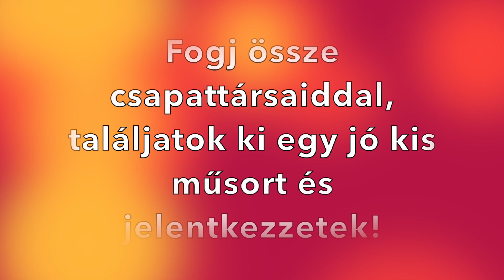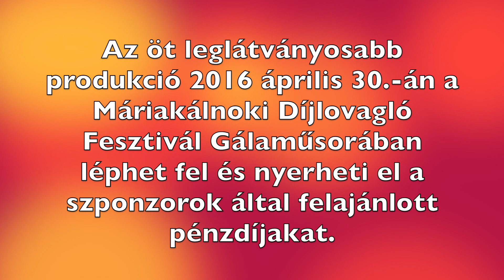Egyesületek és Lovas iskolák show versenye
Díjlovaglás és Show azonos helyen azonos időpontban Máriakálnokon
2016. április 29. és május 1. között újra megrendezésre kerül ***Nemzetközi Díjlovagló Verseny Máriakálnokon. A Máriakálnoki Díjlovagló Központ neve eddig is jól csengett a díjlovas sportágban, több Magyar Bajnokság illetve Nemzetközi versenynek adott már otthont ez a létesítmény, melynek mentorai eddig Inge Braun Asszony és Bernd Braun Úr voltak. Számtalan nemzetközi klasszisú, Európa –Világbajnoki, olimpiai lovas tisztelte meg részvételével a rendezvényeiket. A Braun család hihetetlen vendégszeretetével, mind a versenyzőknek mind a nézőknek élvezetes és emlékezetes versenyhelyszínt tudott biztosítani. Ennek példájára szeretnék megőrizni ezt a hagyományt Ács Róbert és Losonczy Anikó akik 2015 októberétől vették át ezt a gyönyörű létesítményt Az új vezetőségnek egyik fő célja, hogy a versenyrendszert továbbfejlesztve, egy olyan évente ismétlődő Díjlovagló Fesztivált hozzon létre, ahol a legjobb hazai lovasok a világ legjobbjaival mérhessék össze tudásukat. A lovassport úgy hazánkban, mint a világ nagy részén egyre népszerűbb, egyre többen űzik vagy vesznek benne részt nézőként. A díjlovaglás viszont még mindig nem tartozik a legnézettebb sportok közé. ezért gondolkoztunk el azon, hogy milyen programokkal tudnánk színesíteni versenyünket, amellyel különböző korosztályoknak, különböző szakágakból is lehetőséget adnánk a színvonalas szereplésre és talán a közönség számára is egy hangulatosabb és izgalmasabb versenyt tudnánk biztosítani. Hazánkban először, a szombat esti program részeként a „Egyesületek és Lovas iskolák show versenye” is lebonyolításra kerül, lehetőséget adva a lovardáknak munkájuk ötletes bemutatására. A „show verseny” ötletét a németországi Frankfurt Festhalle lovasversenyen évente megrendezett műsora adta, ahol a jelentkező lovas közösségek egy hét perces zenés produkció keretein belül mutatják be év közben végzett tevékenységeiket. A műsorok szabadon választott téma köré csoportosított bemutatók, melyeknek a jelmezes karusszelek, lovas tornabemutatók és fogatfelvonulások mellett, tánc és zene is egyaránt része lehet. A bemutatókba a lovardában lovagolni tanuló minden lovast be lehet vonni életkorra és lovas tudásra való tekintet nélkül, így aki lovon még nem mutatkozhat be, a tánckar tagjaként, vagy mint segítő részt vehet a műsorszámban. A rendezők a jelentkezők által a kiírásban foglaltak szerint elkészített műsorok videó felvételét és fényképeit valamint a jelentkezési lapot 2016. március 28-ig kérik elküldeni az alábbi e-mail címre: .A beküldött referencia anyag alapján kiválasztott 5 leglátványosabb, legizgalmasabb produkció kap lehetőséget arra, hogy 2016. április 30-án a ***Nemzetközi Díjlovagló Verseny szombat esti gálaműsorának részeként fellépjen produkciójával és megnyerhesse egyesületének vagy lovas iskolájának a szponzoraink által felajánlott pénzdíjat.